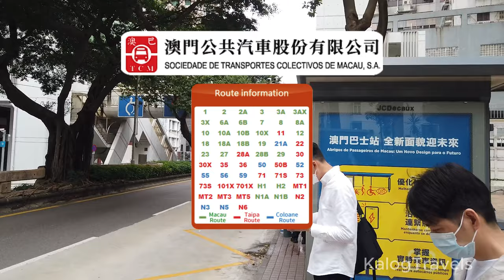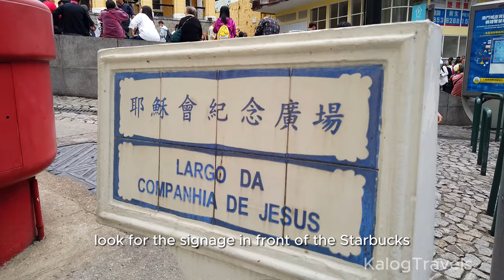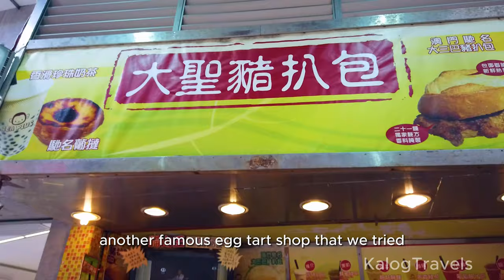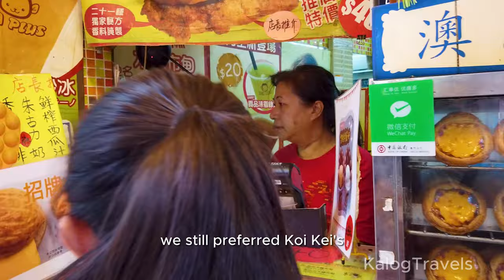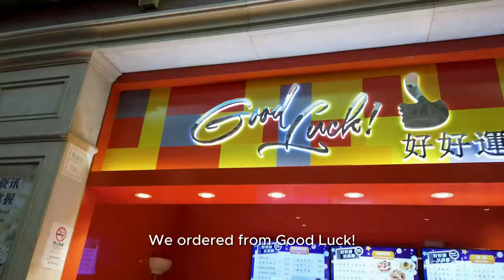One Day in Macau | MUST TRY ITINERARY! | Travel Guide | 2023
Join us as we explore the amazing city of Macau in just one day! Macao/Macau is a former Portuguese colony that is now considered as the Las Vegas of Asia, premier gambling and entertainment hub. In this video, we will show you some of the best attractions and activities that you can enjoy in Macau.

We will start our day at the Senado Square, the heart of the historic center of Macau. This is where you can admire the beautiful colonial architecture, visit the Igreja de Sao Domingos (Santo Domingo Church), a 16th-century church, and shop for souvenirs and snacks. Don’t miss the famous Portuguese egg tarts and meat jerkies that are sold in the nearby streets.

Next, we will walk to the Ruinas de Sao Paulo (Ruins of St. Paul), the iconic landmark of Macau. This is the facade of a 17th-century Jesuit church that was destroyed by fire in January 26, 1835. The ruins are impressive and offer a great photo opportunity.

After that, we will take a bus to the Cotai Strip, the modern and glamorous area of Macau that is home to many luxury hotels and casinos. Here, we will visit the Venetian Hotel, the largest casino resort in the world. The hotel is modeled after Venice, Italy, and features a canal system where you can ride a gondola.

We hope you enjoyed this video and got inspired to visit Macau for yourself.

Timestamp:
0:00 - Intro
0:39 - Using the Bus in Macau
1:10 - Senado Square
1:41 - Santa Casa Da Misericordia (IG Spot)
 1:55 - Igreja De Sao Domingos
2:13 - Inside the Igreja De Sao Domingos
3:03 - Free Food Samples Along an Alley in Macau
3:30 - Ruinas de Sao Paulo (Ruins of St. Paul)
4:31 - Meat Jerky with Kuya Ali (Fong Seng Lei Lai Lembrancas)
4:55 - Passion Lane
5:15 - Best Portuguese Egg Tarts! (Koi Kei Bakery)
6:45 - Public Restroom with Fish Market besides Santo Domingo Church
7:15 - Walking from Senado Square to Casino Lisboa
7:41 - Free Shuttle Ride
8:00 - Macau Tower
9:25 - Grand Lisboa Palace Resort
9:30 - Walking around the Cotai Strip
9:56 - Macau the Las Vegas of Asia
10:12 - Conclusion and Recommendations
10:30 - Inside the Venetian Macau
10:55 - The Grand Canal Shoppes
11:10 - Venetian Food Court
11:28 - Outro